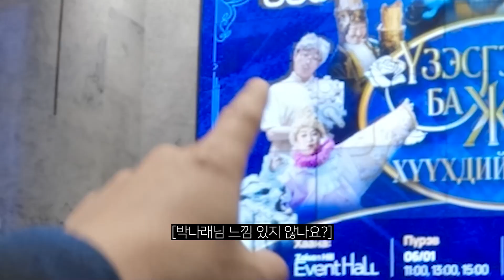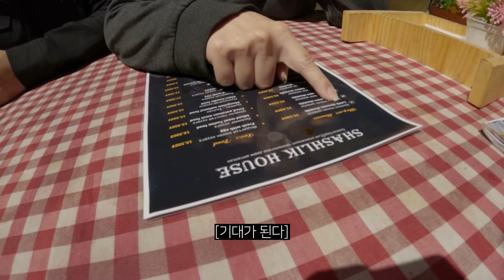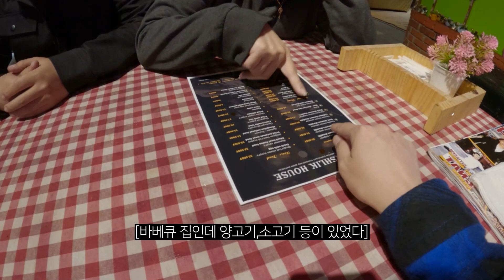몽골🇲🇳 울란바토르 현지인들만 아는 맛집 핫플레이스 가보기【세계여행3】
✅재미있게 보셨다면 '좋아요'와 '구독' 부탁 드립니다.
편집프로그램: 프리미어프로 2021
촬영장비
Gopro11
몽골 울란바토르에서 많은 분들이 도와주어서 행복한
시간을 가질 수 있었습니다 🙏
혼자라고 생각이 들던 순간도 애니네 가족이 있어서
함께 하는 기쁨을 느낄 수 있었습니다
그들이 있어 더 이상 혼자가 아니라고 느꼈습니다

몽골여행 최고

애니네집  Gobi - Zen , (구)밀키웨이 몽골리아 게스트하우스

대스타 세계는요지경 여행가제이 노마드션 송숲 님들도 왔다간
곳으로 유명하다고 하네요

Монгол улсын Улаанбаатар хотод олон хүн надад тусалсанд баяртай байна.
Би цаг заваа гаргаж чадсан 🙏
Намайг ганцаараа байна гэж бодсон ч Аннигийн гэр бүл тэнд байсан
Би хамт байхын аз жаргалыг мэдэрч байсан
Тэдэнтэй хамт би ганцаараа байхаа больсон

I am happy that many people helped me in Ulaanbaatar, Mongolia.
I was able to take my time 🙏
Even when I thought I was alone, Annie's family was there
I could feel the joy of being together
With them, I was no longer alone

▬▬▬음원 출처 ▬▬▬
🎵Track : Rest in peace -

실직을 해서 자금적으로 부족하기에
앞으로 세계여행도 계속 도전 할 수 있을 지 모르겠지만
첫 여행 기억이 너무 좋았기에 도전할 의지는 있습니다